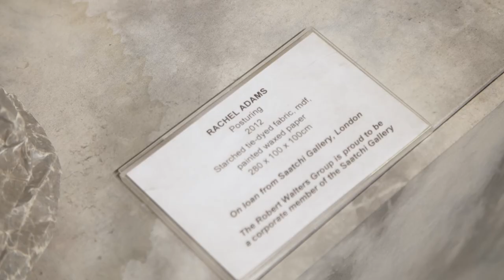Robert Walters Group UK New Artist of the Year Award 2019 Winner Conor Rogers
Meet the winner of the Robert Walters Group UK New Artist of the Year Award 2019 - Sheffield-based artist Conor Rogers. The award, in collaboration with Saatchi Gallery and UK New Artists, helps to discover and champion the work of exceptional young artists whose work and vision represent contemporary Britain.